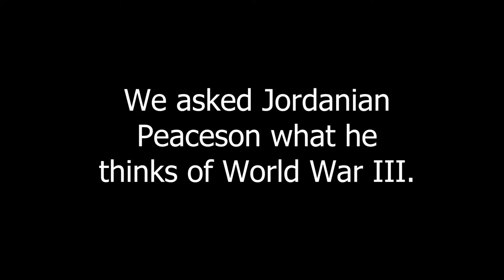Jordanian Peaceson on World War III